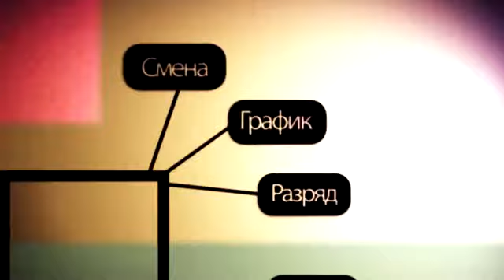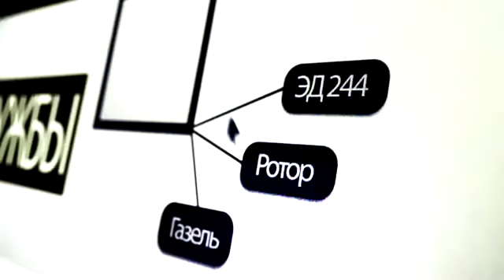SVOя профессия: Водитель аэродромной службы в Шереметьево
Аспекты профессии водителя аэродромной службы в Шереметьево.